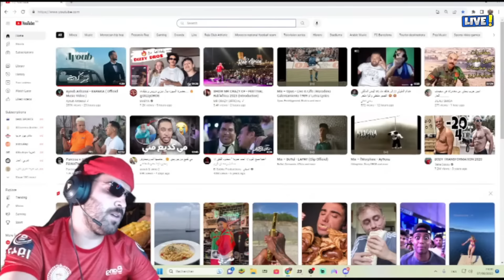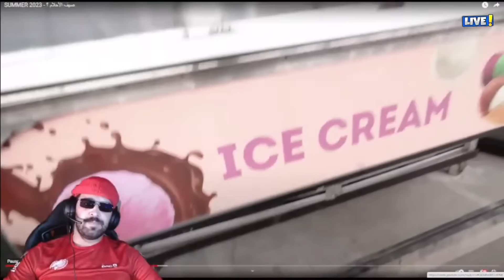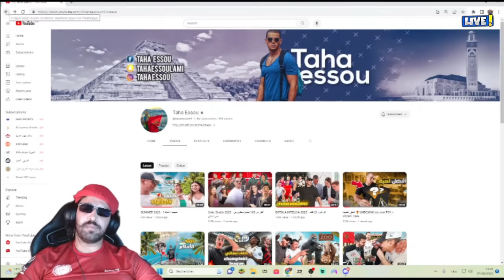ilyas el malki tl3ha 3la taha essou chduh police 😂إلياس المالكي طلعها على طه أيسو شدوه لبوليس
bnt ilyas elmaliki bo9al ilyas elmaliki bent ilyas elmaliki
ilyass el maliki si driss, ilyass el maliki euros reaction,
ilvass el maliki elgrandetoto,
ilyas el maliki vs taha essou, ilyas el maliki el morad, ilias el maliki euros reaction,

ــــــــــــــــــــــــــــــــــــــــــــــــــــــــــــ
● برنامج (  Camtasia Studio 2021 )  لتسجيل الشاشة
● برنامج ( Wondershare Filmora 11 ) للمونتاج الفيديوهات العادية
ــــــــــــــــــــــــــــــــــــــــــــــــــــــــــــــ
هاشتاج